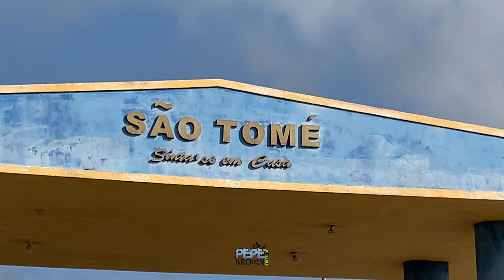CliP: Rally Baja São Tomé RN 2023 by Adriano Cross HD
Com muita satisfação que fomos mais uma vez prestigiar o Rally Baja do nosso amigo Adriano discípulo do grande Prezado.
Minha ultima participação tinha sido em 2019,
depois de 4 anos viemos mais uma vez a São Tomé desfrutar dessa belíssima prova em alta velocidade pelas serras e trechos pedregosos com um delicioso teor de periculosidade.
Muita adrenalina e historias legais, acompanhe como foi este dia completo de corrida, volta completa da prova, largadas eletrizantes, com quadris, Utvs e motos.

Siga a pagina do instagram Pepe Brown para acompanhar mais loucuras e aventuras: